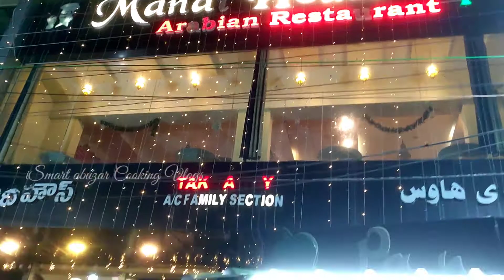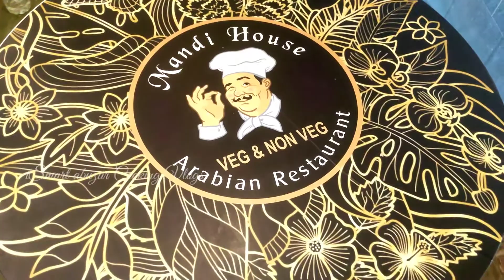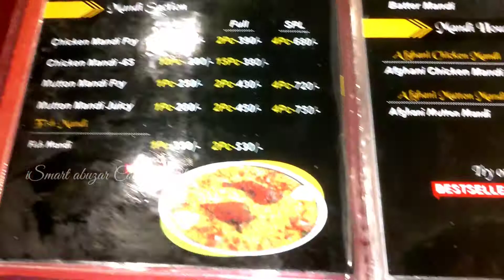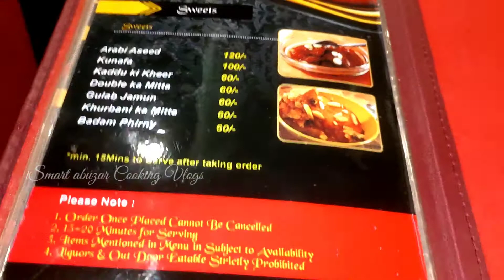Mandi House shamshabad airport road ke pas || మంది హౌజ్ శంషాబాద్ ఎయిర్ పోర్ట్ రోడ్ హైదరాబాద్